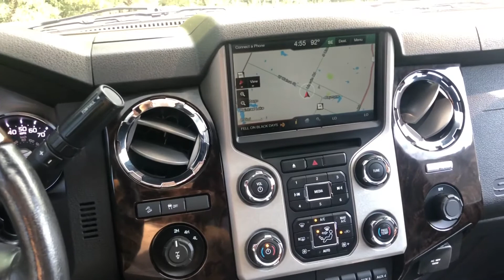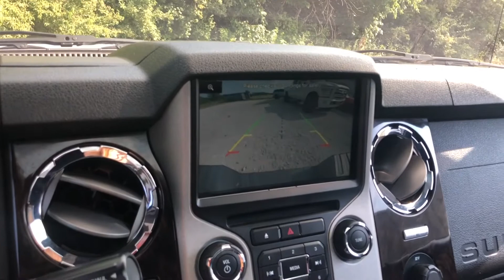2015 Ford F-250 Superduty Platinum Powerstroke Tour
! ! ! SOLD ! ! !

2015 Ford F-250 Superduty Platinum Powerstroke Diesel 4X4

Kempf Kreations LLC
Custom & Luxury Autos
Raymore, MO